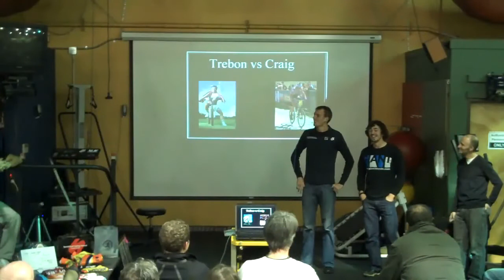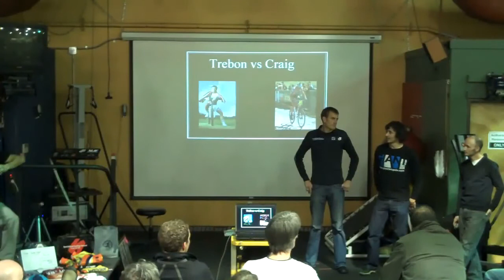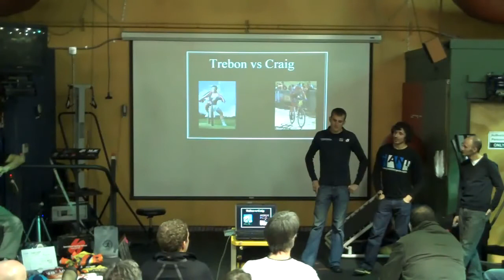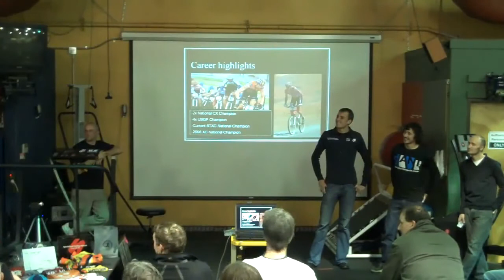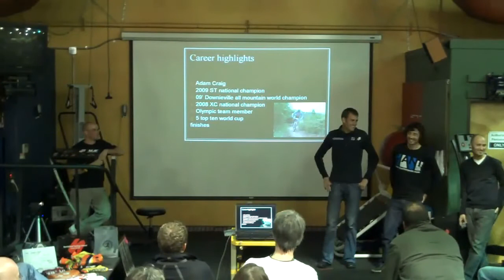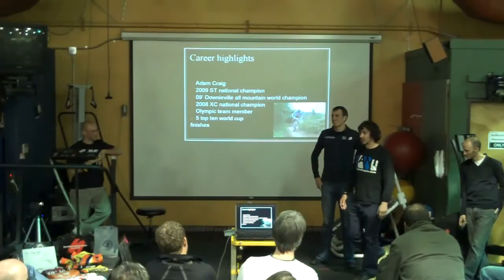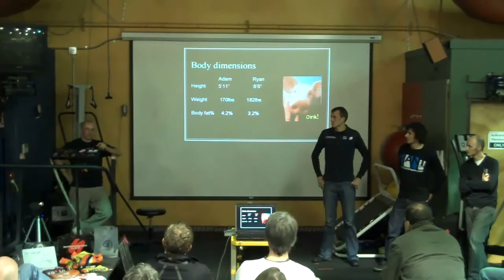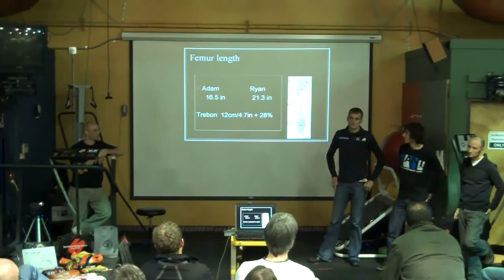Adam Craig vs Ryan Trebon at Rebound Physical Therapy - Part VI Q&A